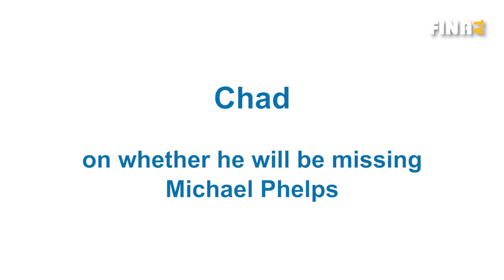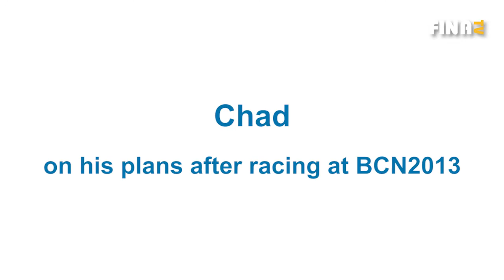BCN2013: Chad Le Clos (RSA)